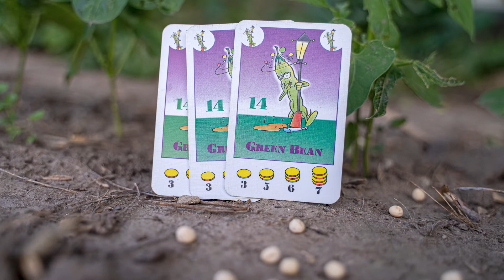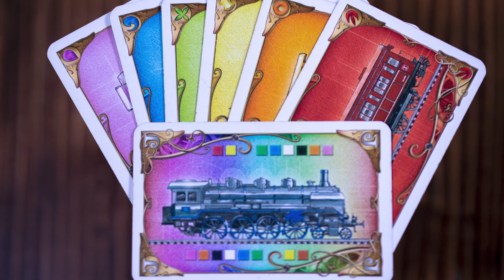Top 10 Board Games for Beginners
There are a million games out there! What are the best games if you're just getting into the world of board games (or trying to introduce friends to the hobby)? Look no further. This list of games is sure to be a hit with almost any audience.

10 - Majesty For the Realm

Which Azul is Best?

TimeStamps
0:00 - Intro
1:21 - #10 - Majesty
1:53 - #9 - Pandemic
2:33 - #8 - Wavelength
3:29 - #7 - Bohnanza
4:17 - #6 - Carcassonne
5:08 - #5 - Splendor
5:35 - #4 - Kingdomino
6:19 - #3 - Between Two Cities
7:20 - #2 - Azul
8:28 - #1 - Ticket to Ride
9:16 - Final Thoughts